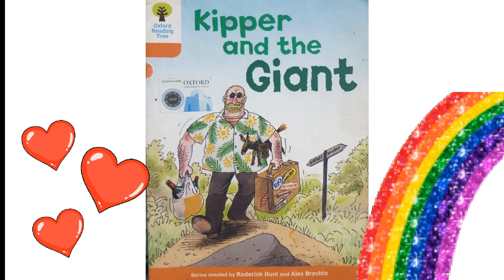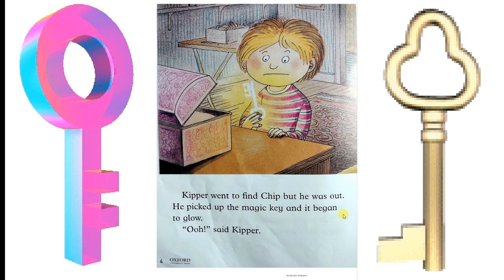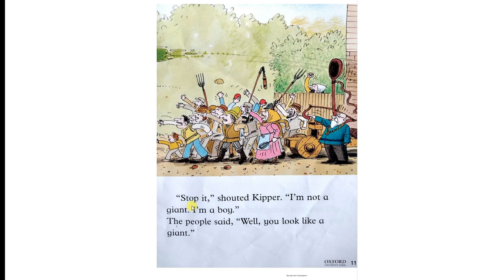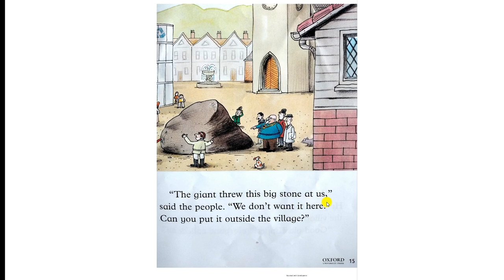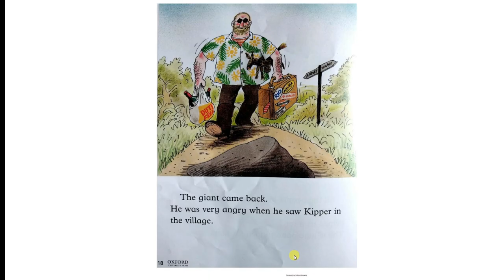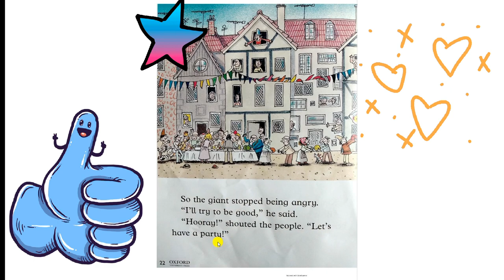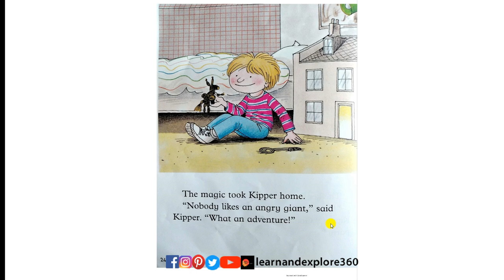Kipper and the Giant | ORT reader stage 6| Oxford Reading Tree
Sit back and go on wild adventures with Biff, Chip and Kipper, while you learn to read. ORT Reader stage 6.

Let's keep ourselves entertained, distracted, and productive during this period of time. 💚